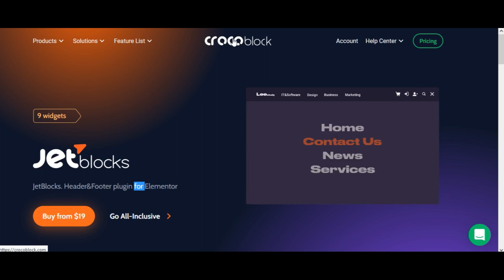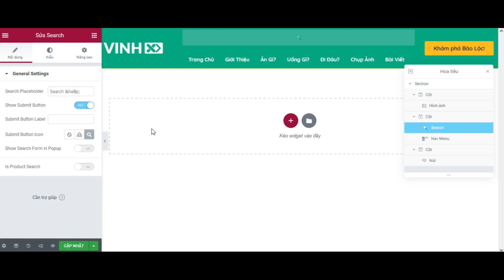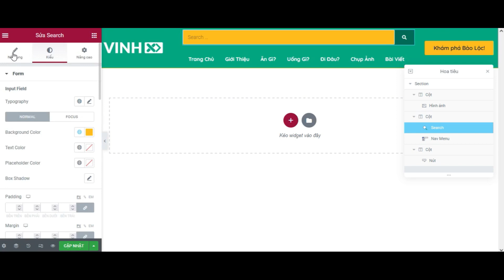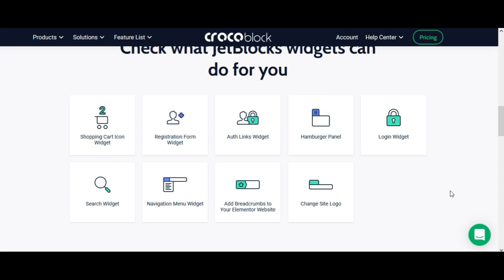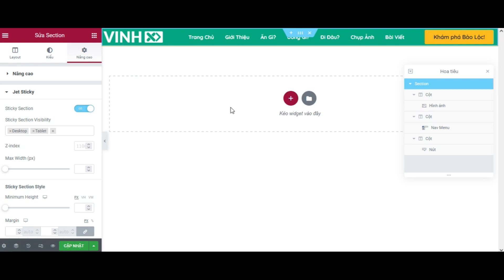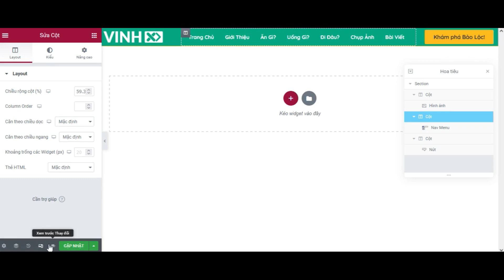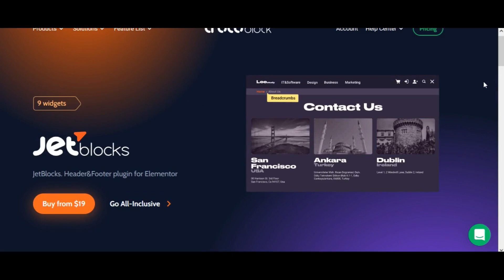[Review plugin] Jetblock - Thiết Kế Header Dễ Hơn Với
+ Tham gia nhóm Elementor Việt Nam để chia sẻ và thảo luận
Với Jetblock :
- Menu Widget: Tùy biến hiển thị menu, có một số tùy chỉnh kiểu như màu sắc, font chữ, khoảng cách, hover, active..
- Giỏ Hàng : Tạo icon giỏ hàng bằng elementor
- Hộp tìm kiếm : hộp tìm kiếm bằng elementor
- Sticky Section: Tạo Sticky header bằng elementor
- Colum Order: chỉnh thứ tự hiển thị cột trên mobile bằng Elementor